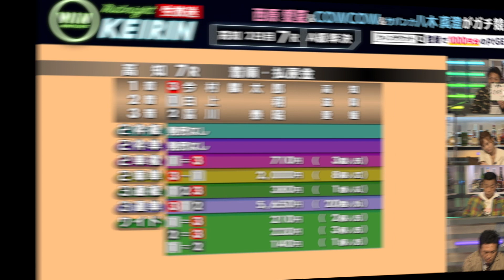【高知競輪】「オッズ割れてますね！！」荒れ模様の準決勝、八木が見事に三連単的中！！『ミッドナイト競輪』2021年3月9日_競輪ライブ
▼WINTICKET 動画について

放送日:3月9日  高知競輪
出演者
西原愛夏
八木真澄（サバンナ）
COWCOW
瀧山あかね（ABEMAアナウンサー）